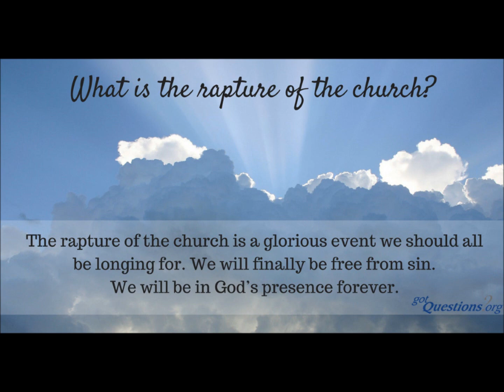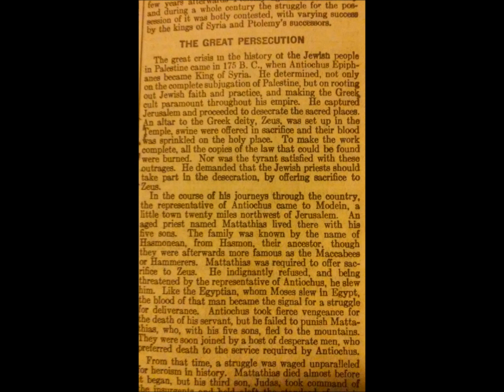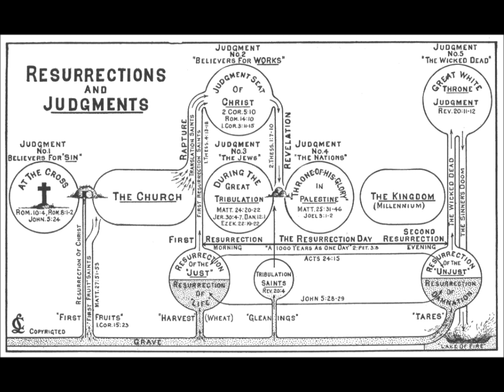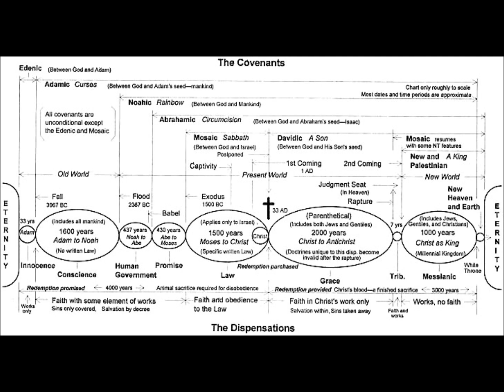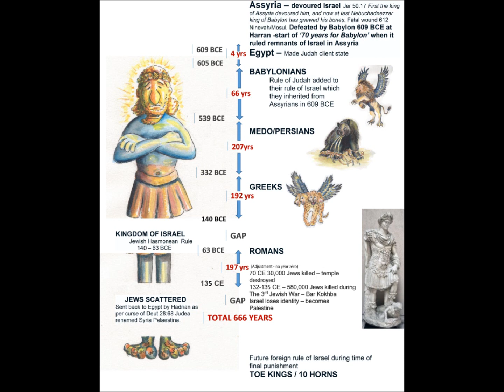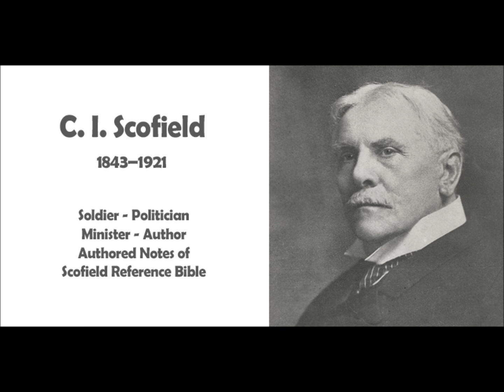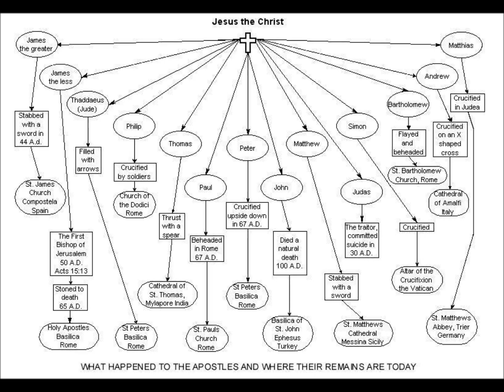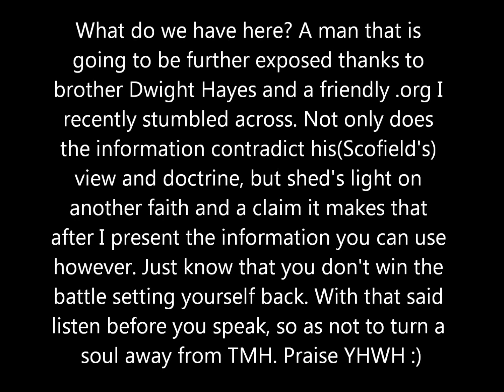Death of A Doctrine: Tenets of the Heathen-Cyrus Scofield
This video is the first of three to shed light on the false doctrine of this man Cyrus Scofield and his erroneous works. Ohh yeah Isaiah 43:6 he tried to use implying the sons and daughters of TMH are human when that speaks directly on the freeing of Hebrews in a foreign land.